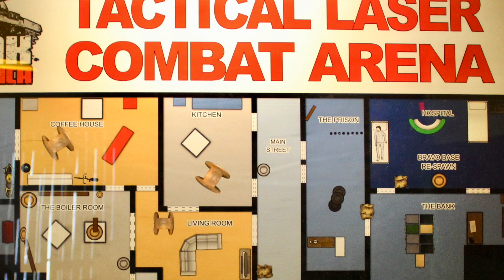Tank America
This video is about Tank America